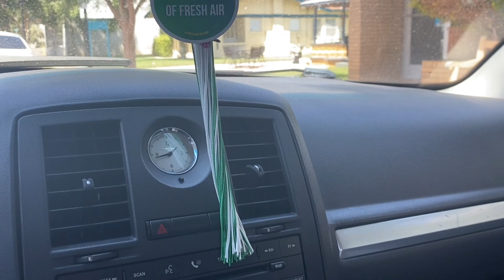VLOG come with me to find the BEST COFFEE shop in AZ EP. 1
Hiii guys!!! This is the first vlog to my NEW SERIES ! Ill be trying coffee shops all across Arizona ✨🤎🙌🏼 im determined to find the best iced coffee!!!

Below are some videos i hope you didnt miss 💕

2023 VANITY TOUR + makeup collection 💄

Updated perfect base makeup tutorial *

Labor & delivery vlog 2023 💙

HUGE Sephora haul 2023!!

10 ways your body changes after having a baby!